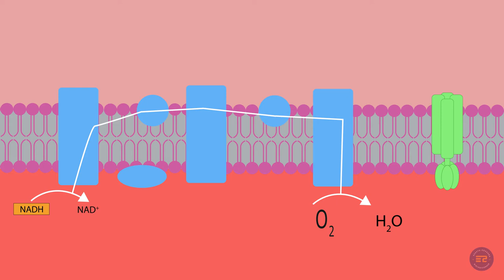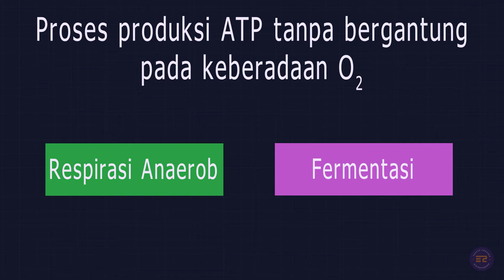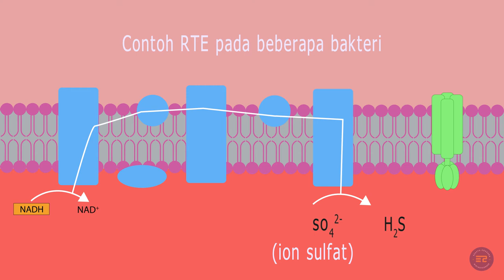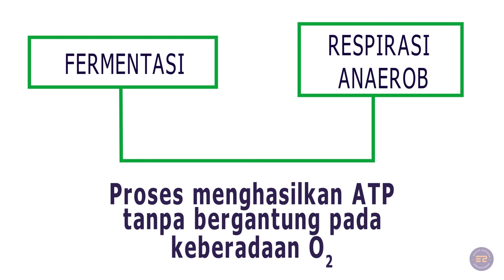Perbedaan & Persamaan Respirasi Anaerob dan Fermentasi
Kali ini pembahasan kita yaitu mengenai Perbedaan dan Persamaan Respirasi Anaerob dan Fermentasi.  Yuk kita simak videonya!